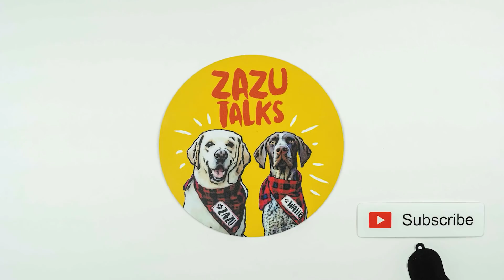How my German Shorthaired Pointer reacts to cutting nails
Walle's reactions are funniest when its time to cut his nails and clean his ears. While Zazu doesn't mind it at all.

Sharing a few grooming tips with you all.